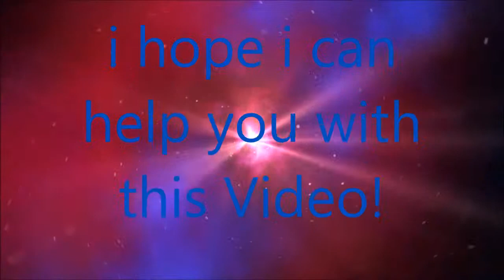TDP 4 Team Battle SPEEDHACKER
I Saw a Speedhacker... u can see him there! Please ban this Guy! I hate Speedhacker!